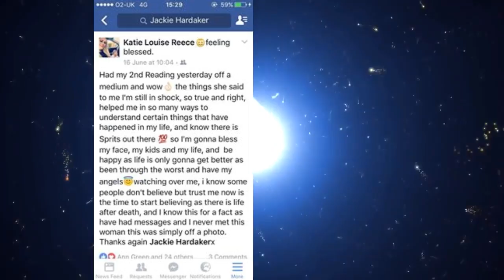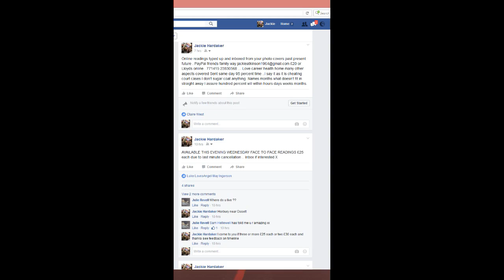jackie hardaker the spiritualist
Online Reading covers past present future typed up and inboxed to you . No holding back no sugar coating say it as it is if ongoing court cases or cheating or career issues home moves covers everything within 24/48 hours of payment received and photo of yourself. £20 Also four questions about anything if not wanting full reading £12 Three question £10 Two questions £7 One question £4. Online bank transfer 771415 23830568 or friends family way please if PayPal or I get charged.